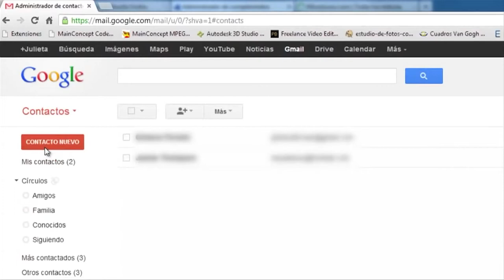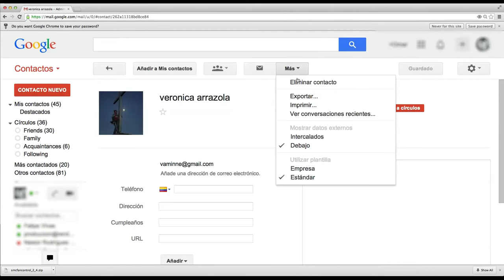AldeaTIC cómo eliminar un contacto de Gmail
En esta capsula encontraras el paso a paso que debes seguir si quieres eliminar un contacto de Gmail.